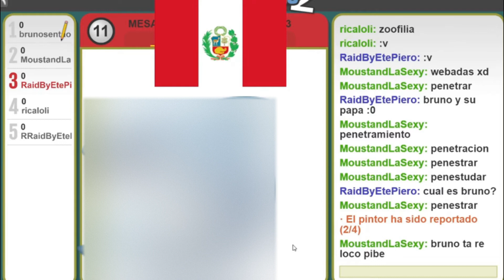Mr Piero Sky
Un video corto @CruzPiero